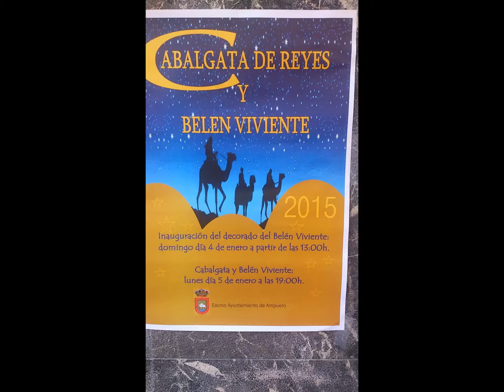AMPUERO . FIESTAS . FOTOS VARIADAS 2015 . wdb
FIESTAS EN LA VILLA DE AMPUERO 2015